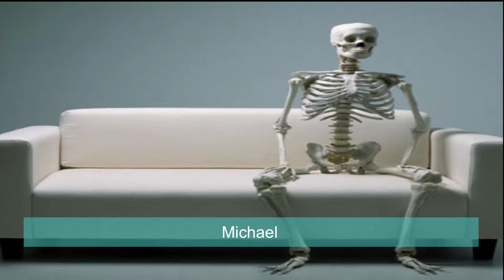Arsadryl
A commercial for an allergy pill that solves all symptoms. Permanently.